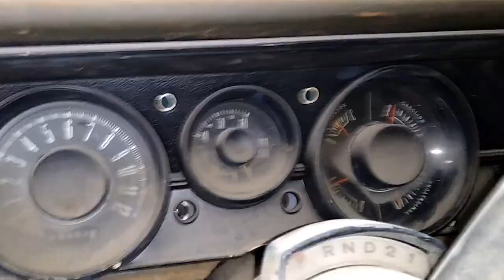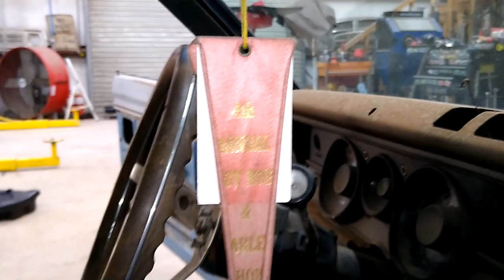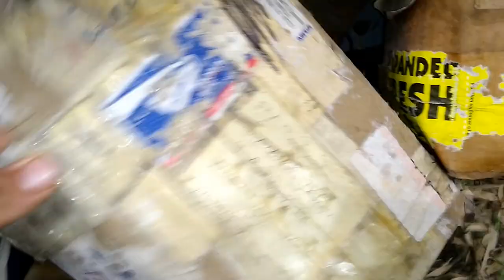Forgotten 1968 Barracuda Resurrection - The Story of a 20 year old Abandoned Project- Will it start?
This is the story behind my 1968 Barracuda. This isn't a how to video, it is more of a recap of a video that also isn't a how to video. Sorry for the shaky camera work.